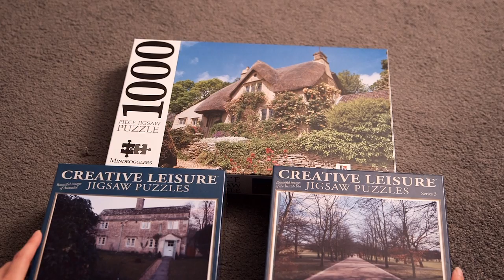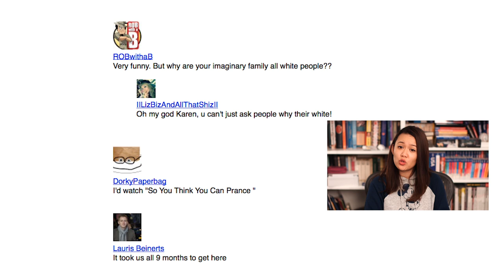Why Jigsaw Photos Are Boring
More cottages! More!
This is just in jest, there are some fantastic photos used. I just pick poorly.

Hope you are really well and that you're having a great week
x
n